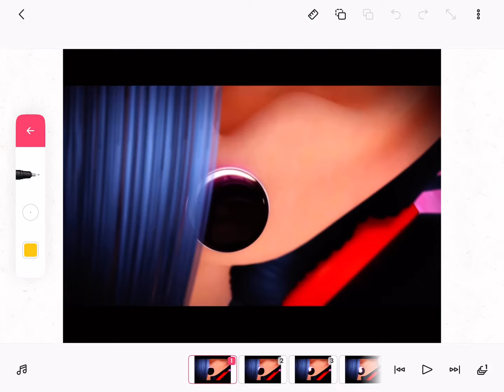Work in progress… Fire Bug transformation Version 4…